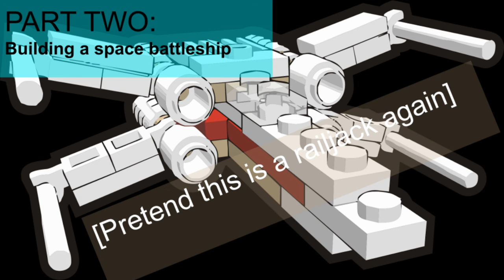Noobs uses a Railjack for the First Time!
Nah poor santa